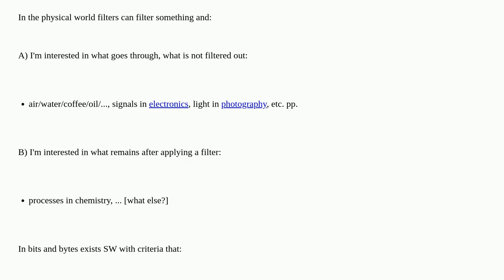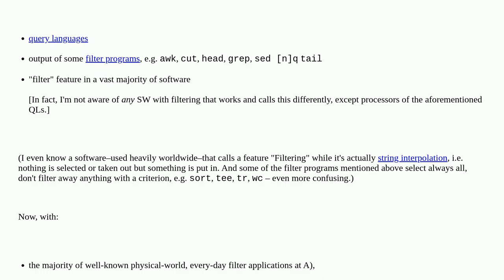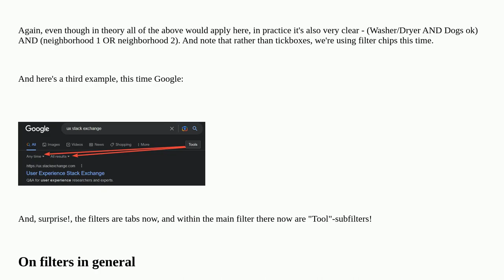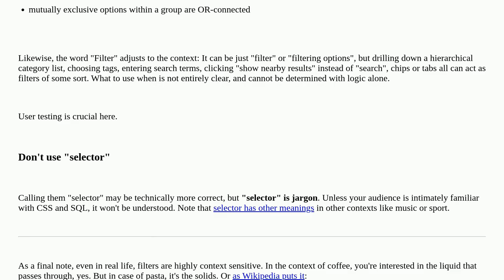Are software filters ambigous?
A special thanks goes out to the community

  selection wording filter